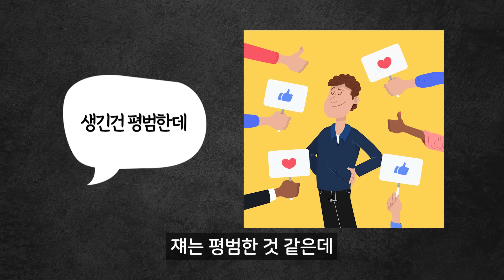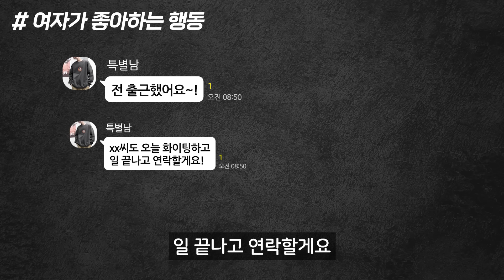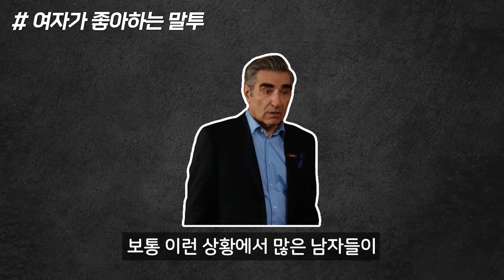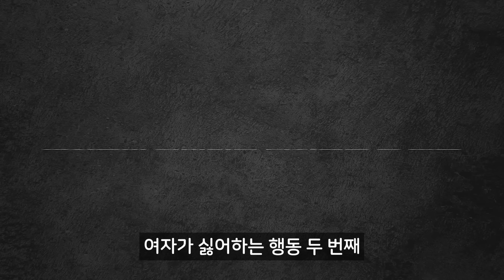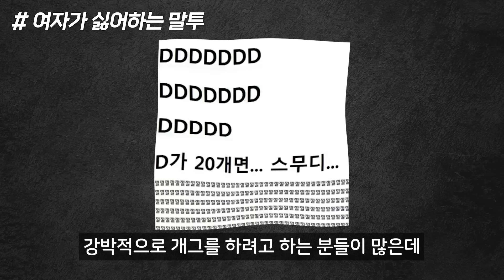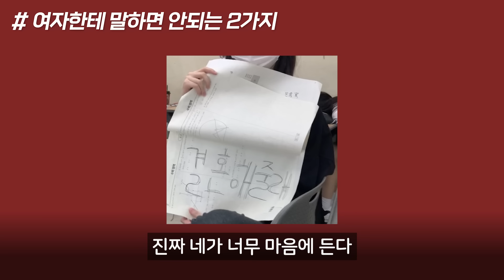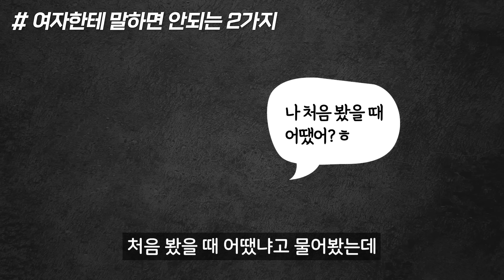여자가 무조건 빠져들 수밖에 없는 남자 행동